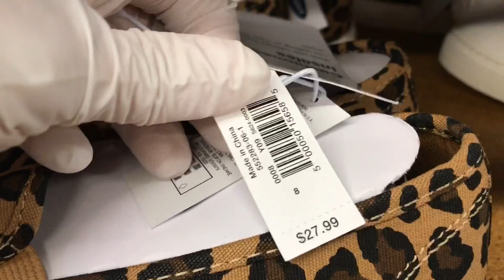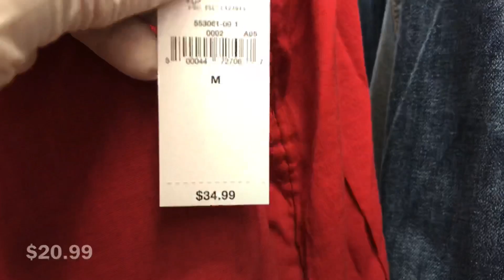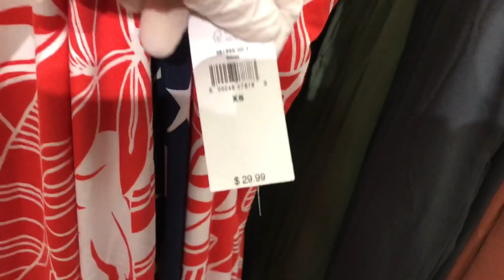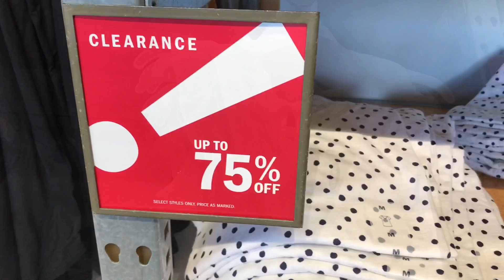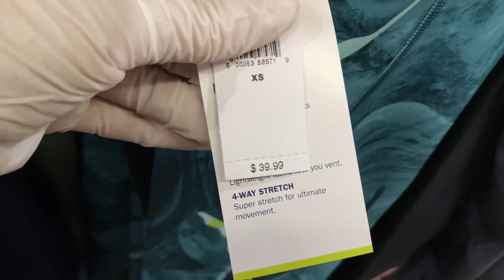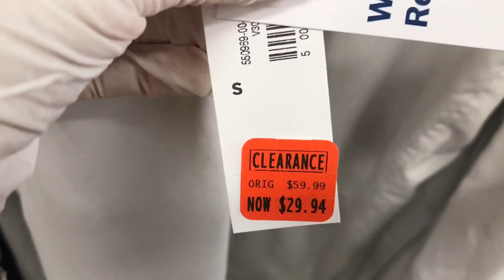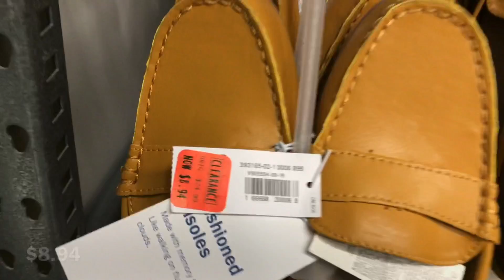OLD NAVY OUTLET SHOP WITH ME SHOES & CLOTHES | GREAT DEALS !!!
Shop with me at OLD NAVY OUTLET for shoes and clothes.